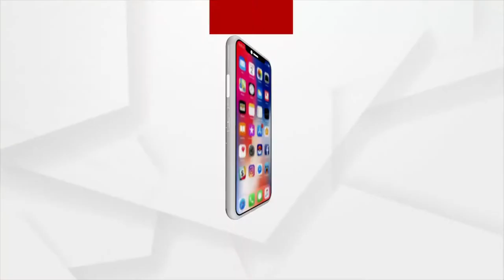CBSE Class 12 Board Results Declared, Student Reaction from Cuttack